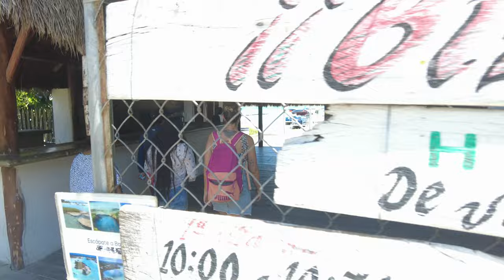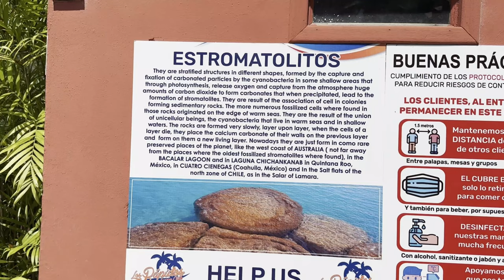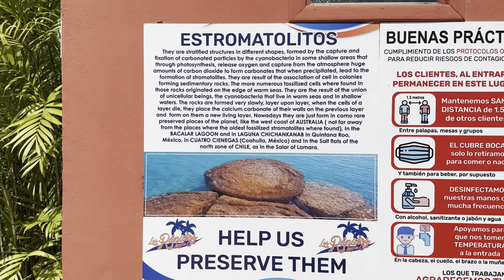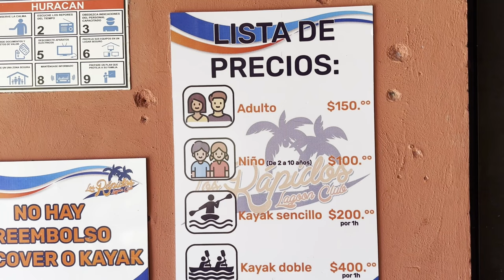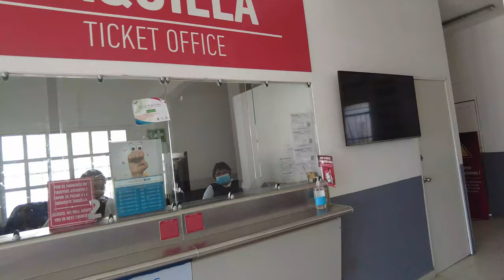Bacalar! One of Mexico's Best Kept Secrets! (Part II)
We took a boat tour of the lagoon of 7 colors to visiting 5 cents! We also visit the rapids. This place is incredible!!